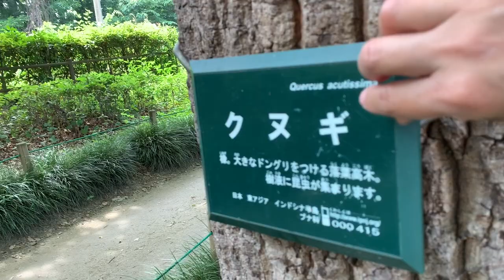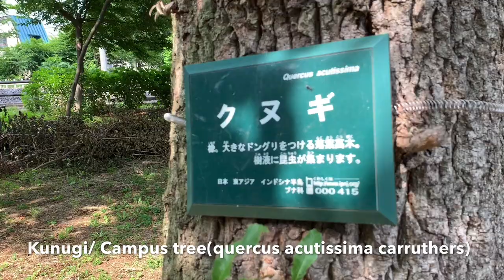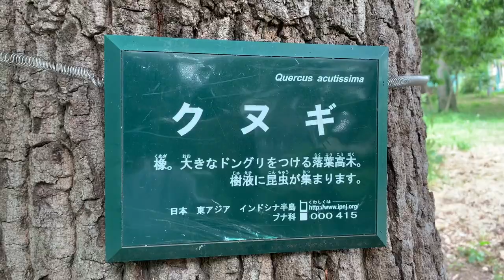Beetle/ Beetle Larvae Hunting: Inipit ng salagubang yung daliri ni Eiji/ Moriyama Family